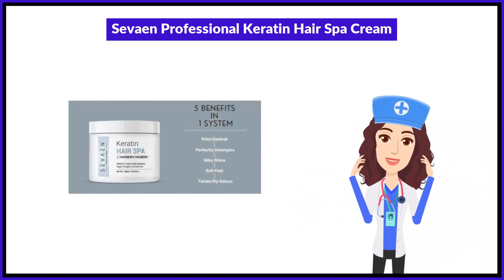Sevaen Professional Keratin Hair Spa Cream Uses in Hindi | Side Effects | Review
Sevaen Professional Keratin Hair Spa Cream Uses in Hindi | Benefits | Side Effects | Dose

Sevaen Professional Keratin Hair Spa Cream Uses in Hindi
Sevaen Professional Keratin Hair Spa Cream Kis kaam aati hai
Sevaen Professional Keratin Hair Spa Cream Review
Sevaen Professional Keratin Hair Spa Cream Side Effects
Sevaen Professional Keratin Hair Spa Cream ke fayde in hindi
Sevaen Professional Keratin Hair Spa Cream how to use